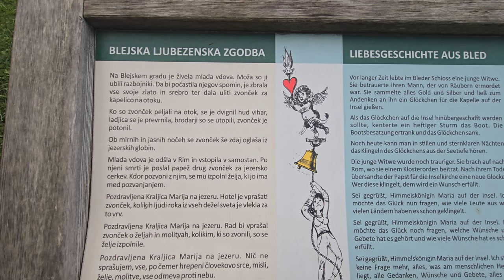2024-08-26 BLED, Blejsko jezero